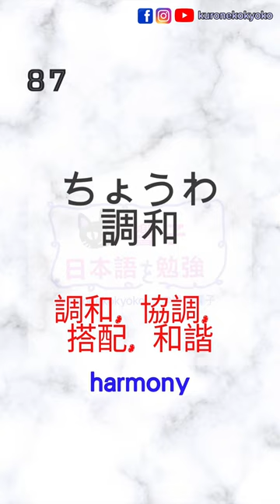JLPT N1 單詞 語彙 #9｜日本語能力檢定試 N1 語彙｜Japanese JLPT N1 words ｜黑貓響子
黑貓總覺得自己單字不夠熟識
所以想再挑戰每天記記N1的單字～
這個系列暫定星期二四六上傳～
你的支持能令我繼續有動力分享學日文的影片唷～謝謝大家～

初班的同學仔～
最近黑貓開設了網上日文課程
不用出門便可以學習日文～
如果想一對一日文/小組日文課程，可以填寫Google Form查詢唷～

不定時上傳影片、直播、分享學日文、日本新聞、文化、故事、生活等（≧∇≦）